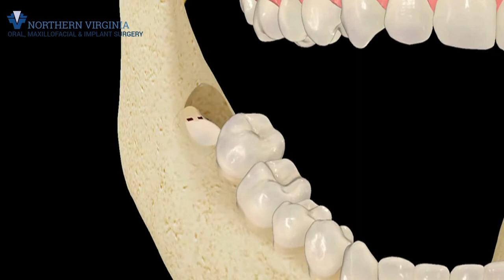Dental Video Production | Dentist Video Marketing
Dental Video Marketing and Production for Dentists of all types!

We make videos for Cosmetic Dentists, General Dentists, Oral Surgeons, Orthodontists, Periodontists and Pediatric Dentists!

Whether it’s Dental Implants, Orthodontic Work or Full Mouth Restoration we’d love the chance to TELL YOUR STORY to NEW PATIENTS!